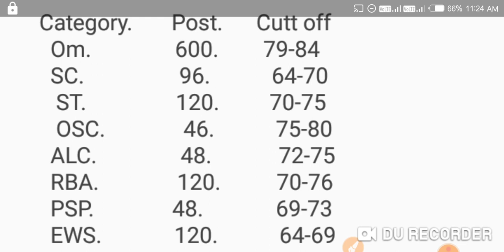JKP si cutt off 2022 | Jkp si expected cutt off 2022 | Jkp new update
expected cut off jkssb si
jkssb cut off 2022
jkpsi cut off 2018
jkpsi cut off 2022
jkp si cut off
jkp si cut off 2022
current affairs
jkssb si cut off
jkssb si cut off 2022
jk police cut off 2022
jkpsi cutoff 2022
jk police si cut off
latest jobs in jammu and kashmir
jkssb sub inspector cut off 2022
jkpsi official cut off 2022
jkpsi official cut off 2018
jkpsi expected cut off 2022
jkp si expected cut off 2022